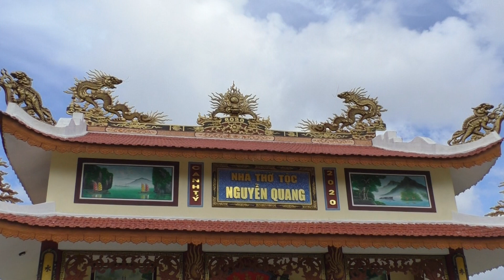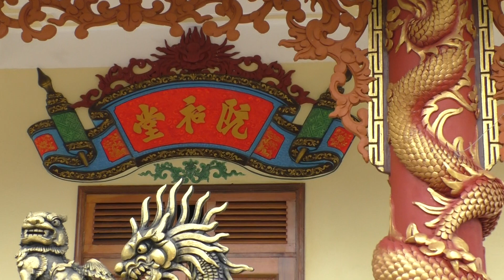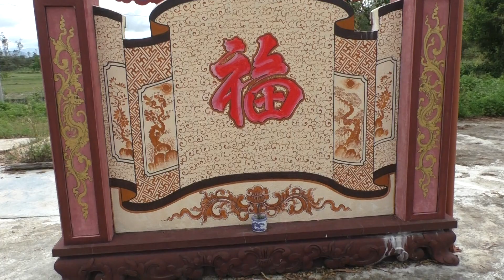11 tháng 10, 2022